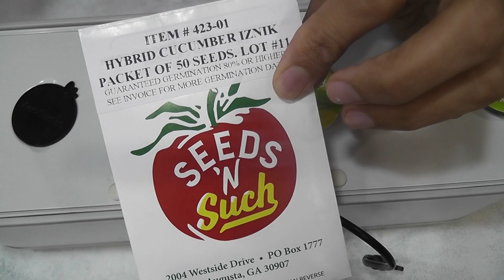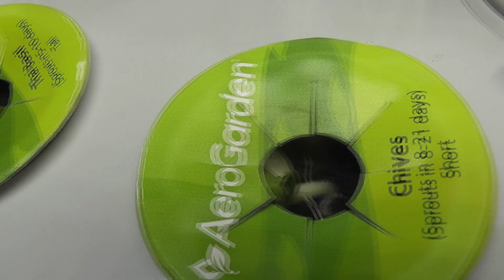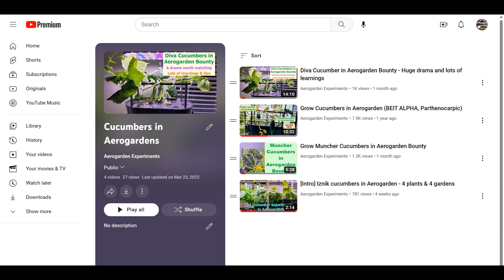Iznik Cucumbers in Aerogarden Harvest Slim Hydroponics | Parthenocarpic | no pollination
Products:
Cheaper sponges: 100-pack
Plant clips

Some useful accessories:
Watering Can
Nitro Glycerin Golf Balls
Replacement pump
Pump filters
Be the Bee Pollinator